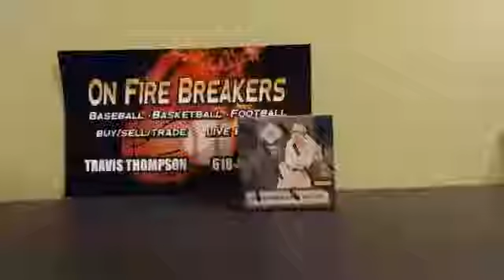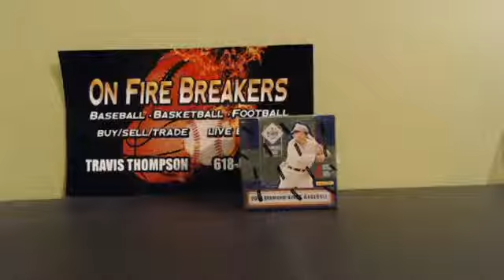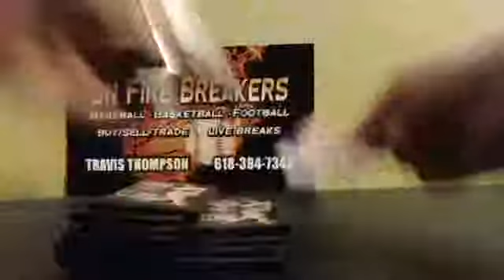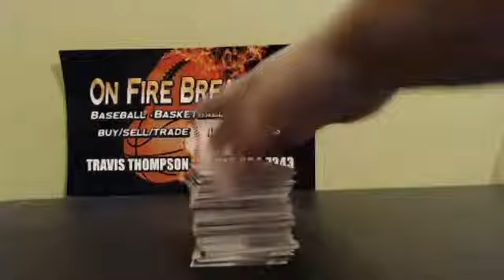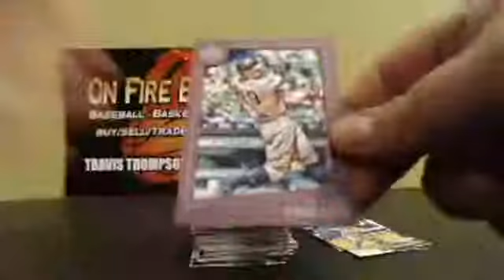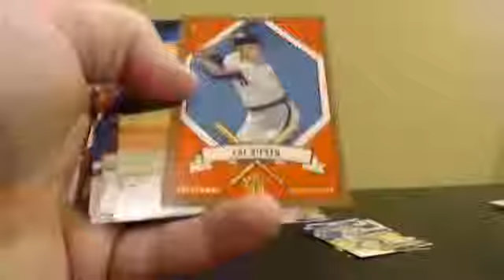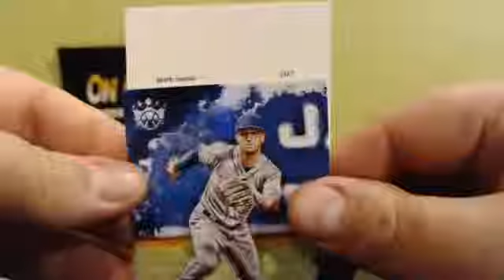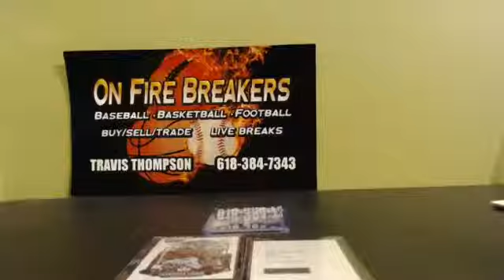2019 Diamond Kings 1 box Divisional break Ohanti, Lindor Downtown!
On Fire Breakers presents its 1 box 2019 Diamond Kings divisional break. Ohtani auto/99 Lindor Downtown!!